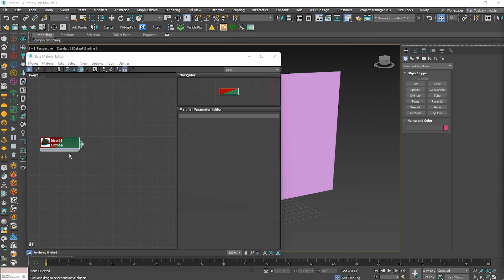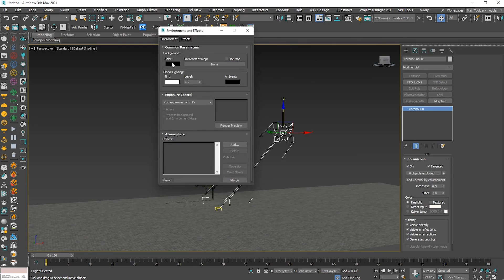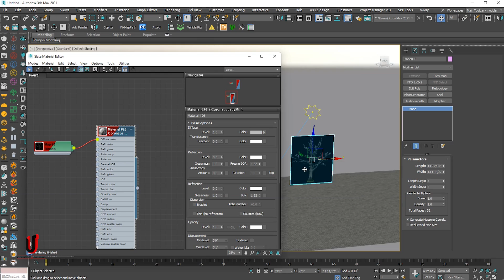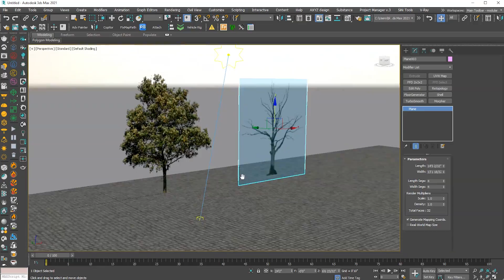How to use PNG image in 3Ds Max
Use Transparent image in 3Ds Max
Transparent material from PNG image
Use PNG image in 3Ds Max
Render object in transparent material

Thanks...

Links.

We Produce Architectural showreel, Architectural Animation, Lumion Animation, Still Images 3D Modeling and more.

Services:

- Residential Elevation Designing & Rendering
- 3D Landscape Design
- 360 Panoramic Views
- 3D Birds-eye View